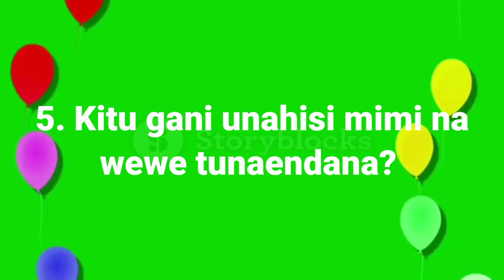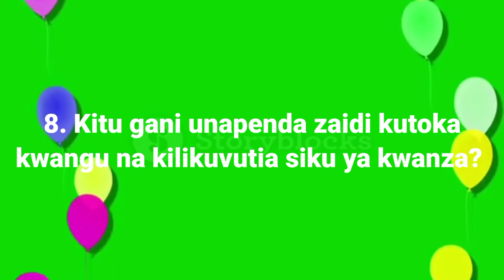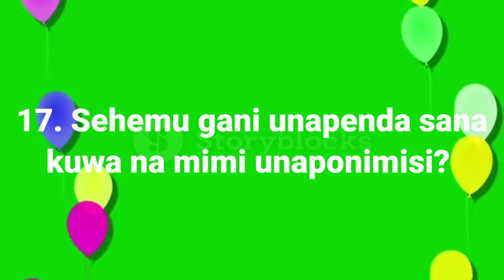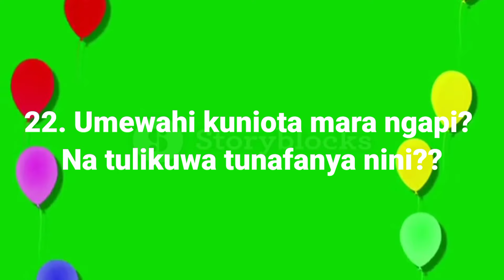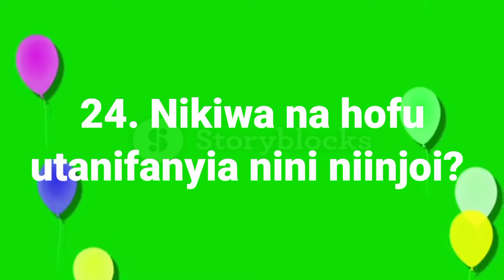Muulize maswali haya utajua kama anakupenda kweli